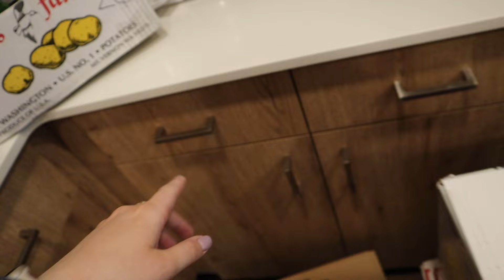MOVING VLOG #3: move-in day drama, starting to unpack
It's move-in day!!! This day was so stressful and took so much longer than I expected it to, not to mention it was so much more expensive than I thought it was going to be 😵‍💫 but we came out on the other side!! There were many lessons learned but come along with me for the whole process and starting to unpack my new place!

// time stamps
00:00 move-in day
02:23 storytime! drama with my movers
09:32 starting to unpack
15:27 recap of the week

xo. Kyana